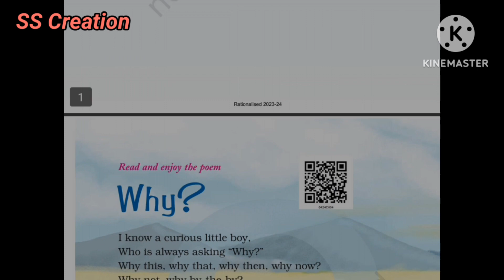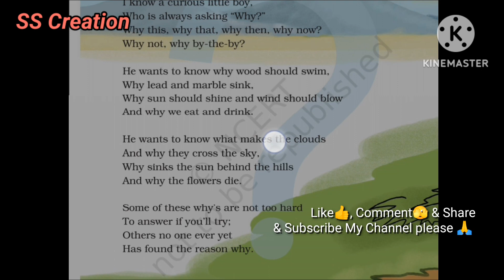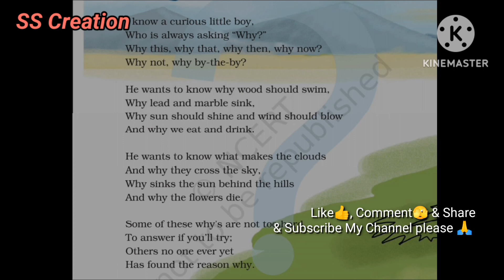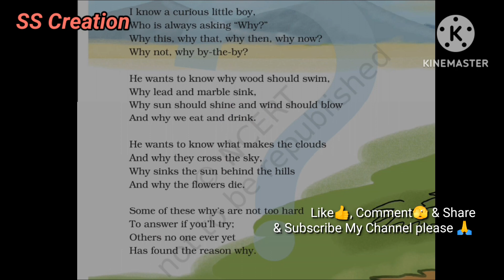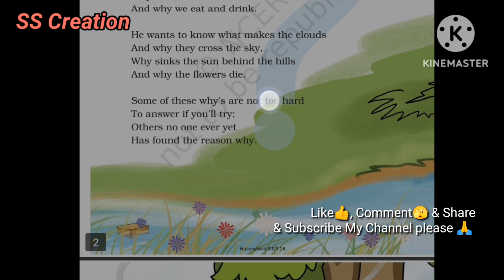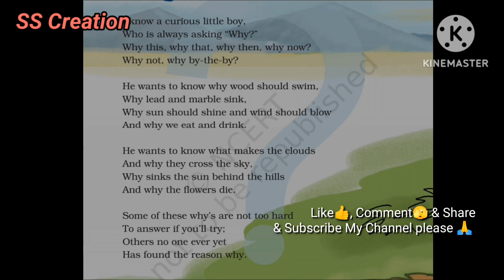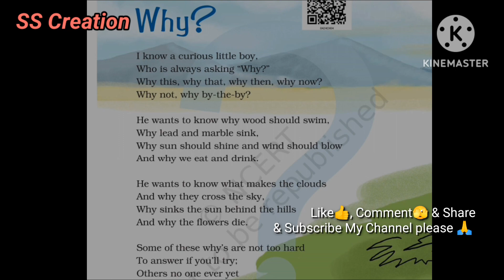Why English, NCERT, Class-4th, Unit - 4th, Full Explation हिंदी मे.!